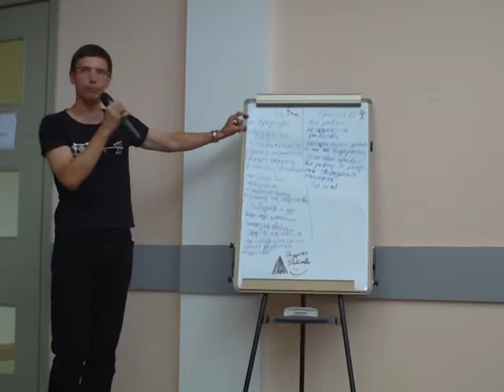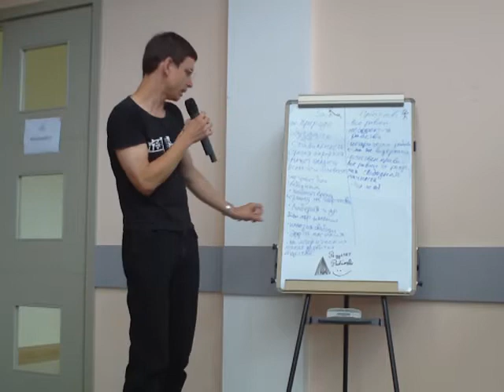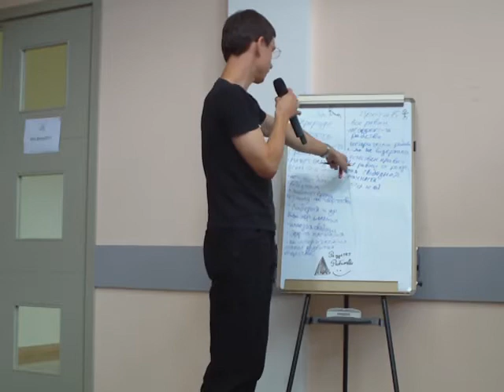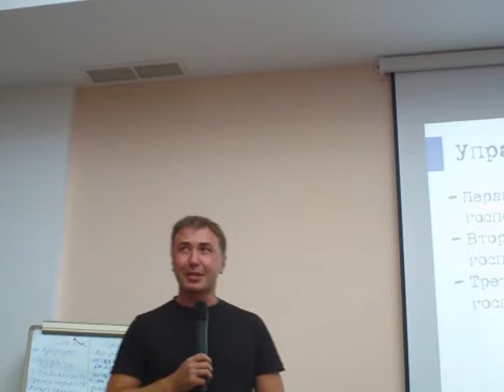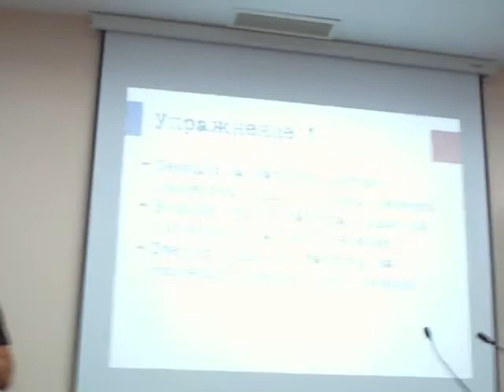Рабство: за или против?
Публицист Вадим Новиков учит грамотно отстаивать принципы свободы. Тема — рабство, задание — перечислить как можно больше «за» и «против». Летняя школа InLiberty в Базалети, Грузия.